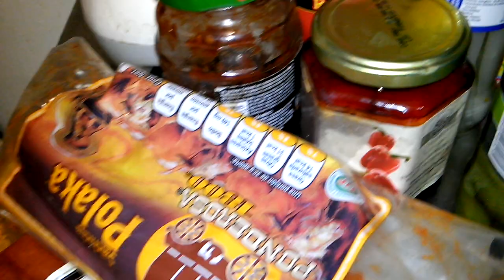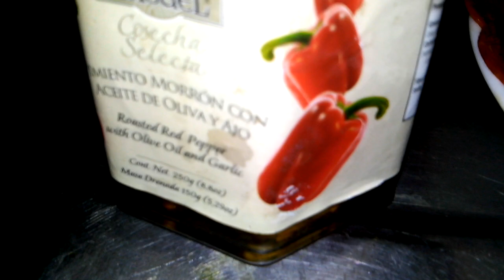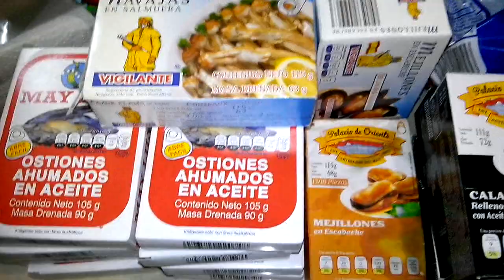El momento botanero. Elaboración de una riquísima botana